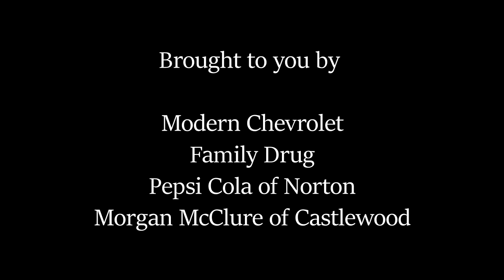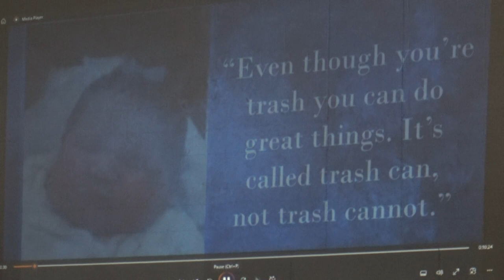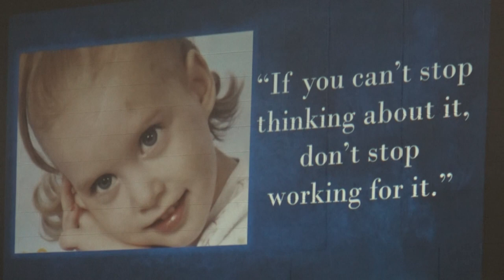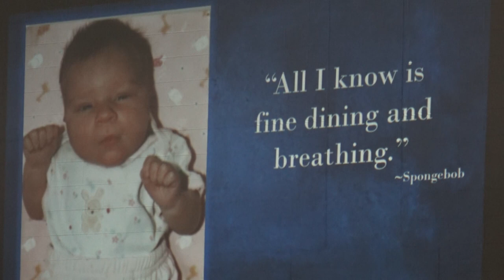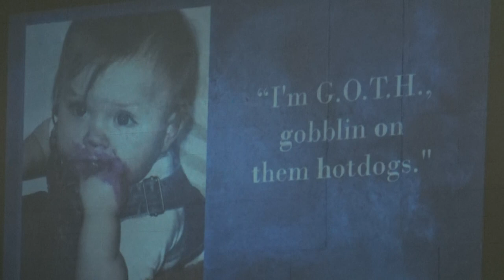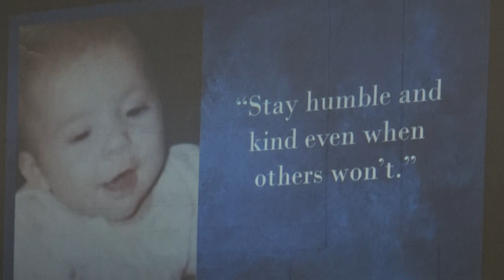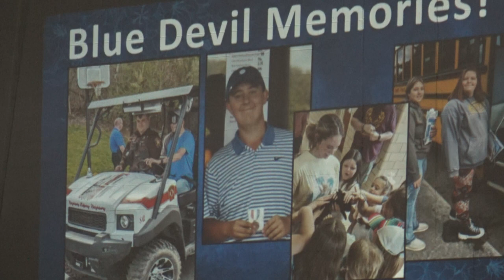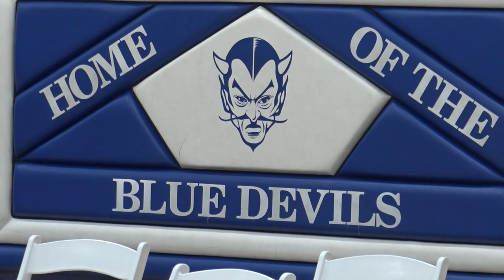Castlewood High School Graduation 2023